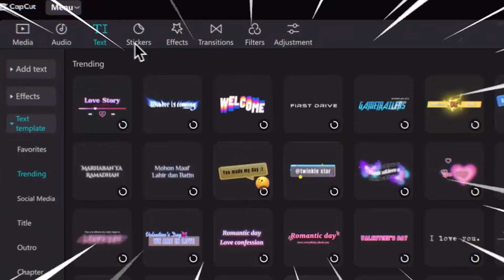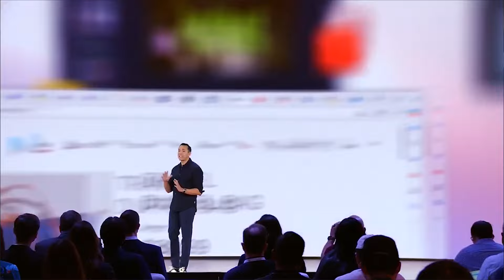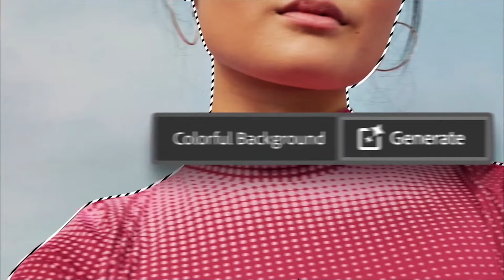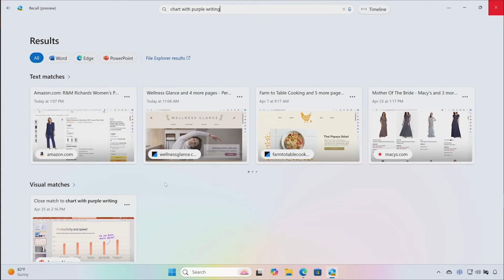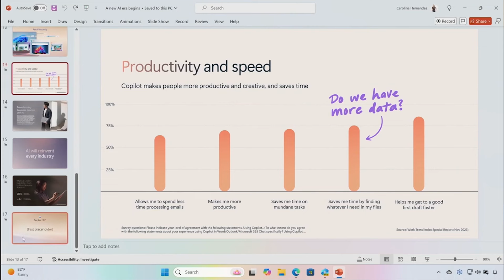Esto es RECALL IA en Windows 11 / La NUEVA Función que LO RECUERDA TODO!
✅Recall, internamente conocido en Microsoft como «AI Explorer«, es una herramienta tremendamente potente que registra todo lo que hacemos en nuestro PC y en este video profundizamos más sobre ello.